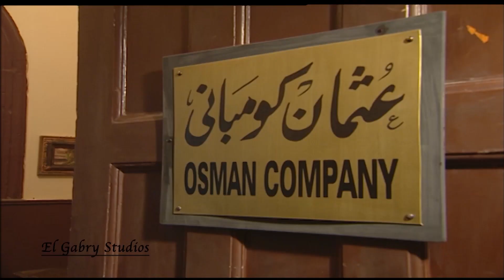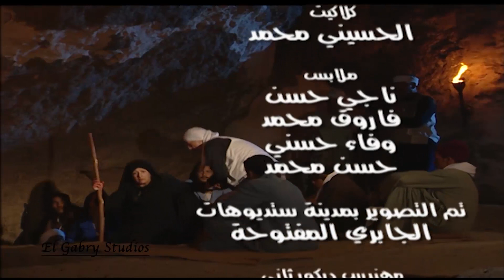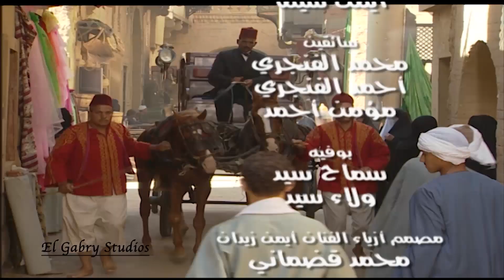مسلسل نسيم الروح - الحلقة الثانيه والعشرين بطولة مصطفي شعبان ونيللي كريم